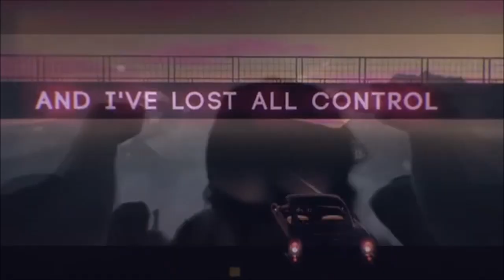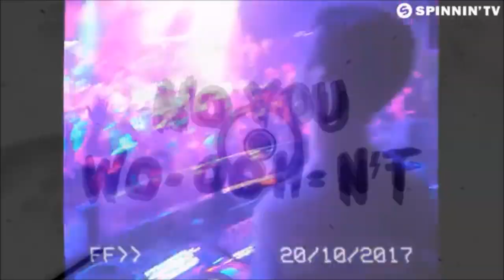Top EDM November 2017 #9